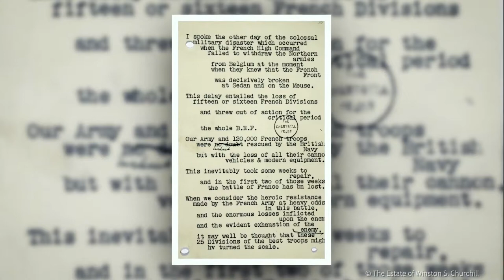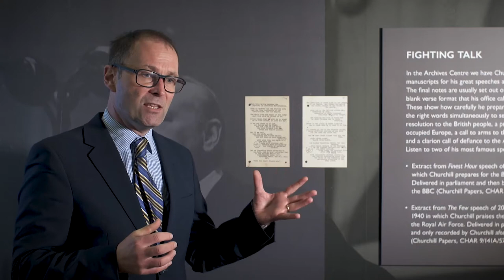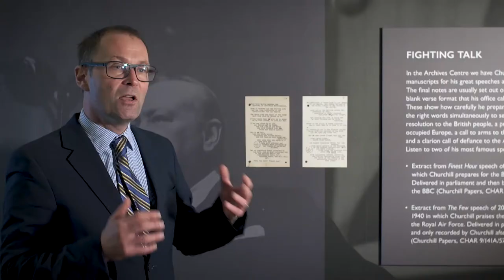Finest Hour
The dramatic background to Winston Churchill’s wartime speeches is explored by Allen Packwood, Director of the Churchill Archives Centre. He describes Churchill’s writing process and takes a closer look at the original manuscript of one of his most famous speeches.